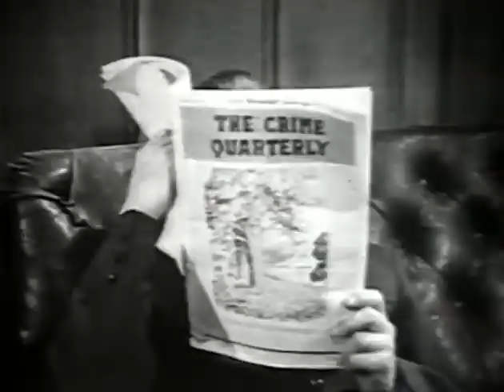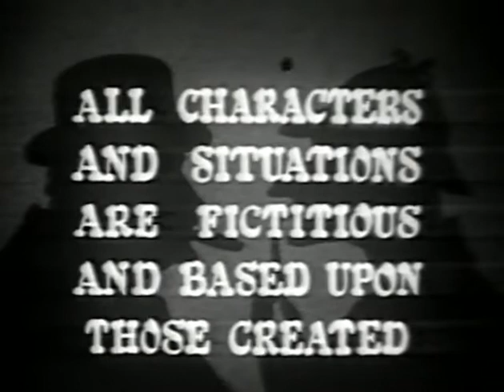Sherlock Holmes And The Interpreter Full Episode!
Sherlock Holmes And The French Interpreter Full episode In English Free On Youtube!